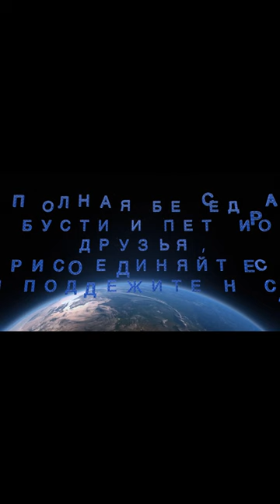Тайна скорбей + Трагедия православной школы (Новые лекции на boosty)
Продолжение лекции и обсуждение - в наших группах на Бусти (для России) и Петрион (для Запада) на